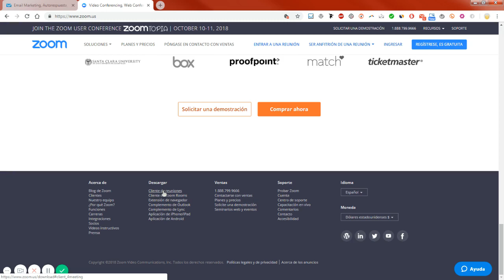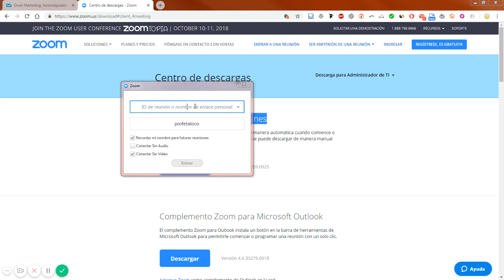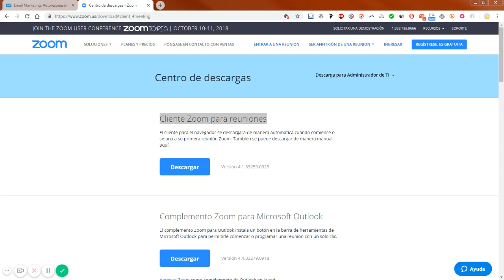Descargar e Ingresar a Zoom desde el PC